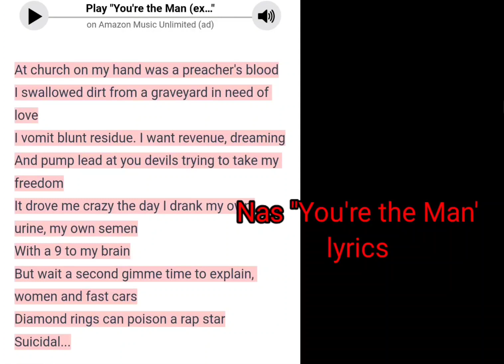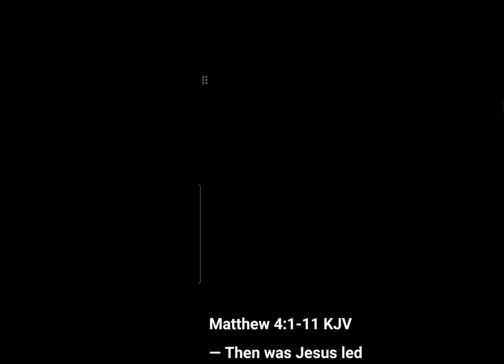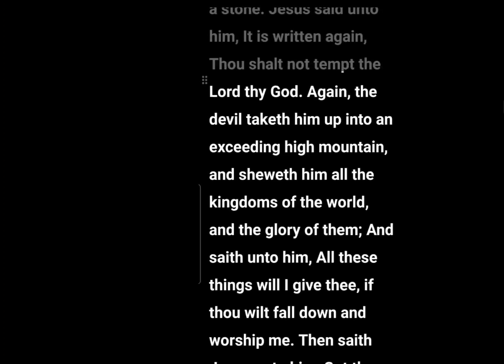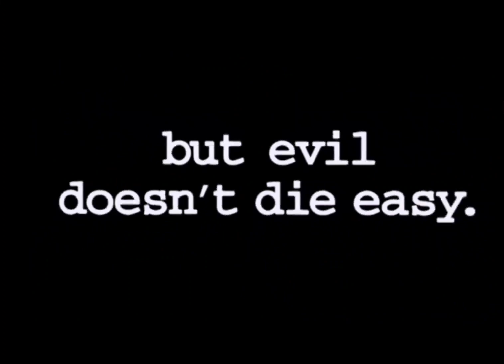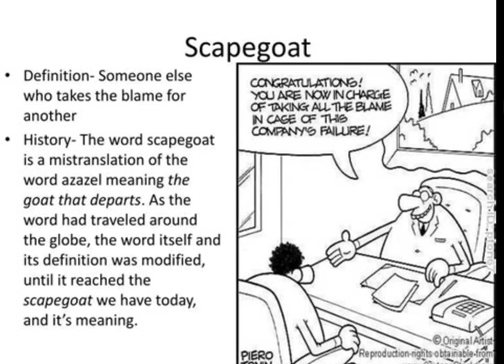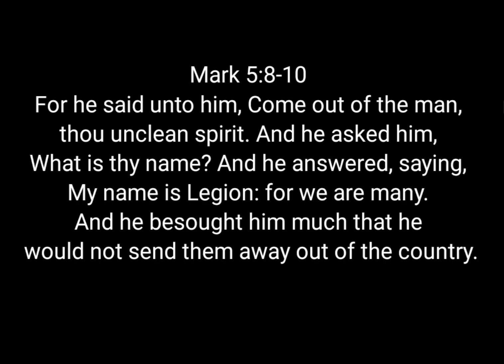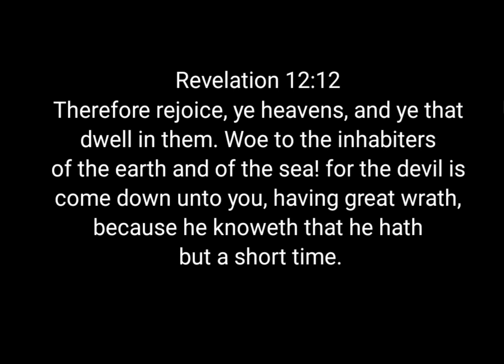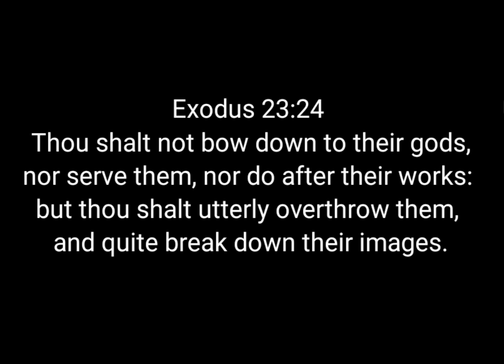The Blasphemy of Kirk Franklin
"Gospel" singer Kirk Franklin performs a freestyle where he states and I quote "the lion and the lamb will bow down to the goat." In what Bible does it state that the lion or the lamb, which are references to Jesus Christ, will bow down to the goat, who is Satan? This is blasphemy.